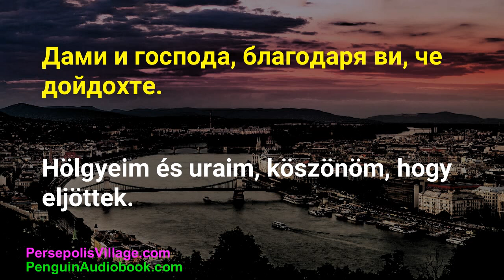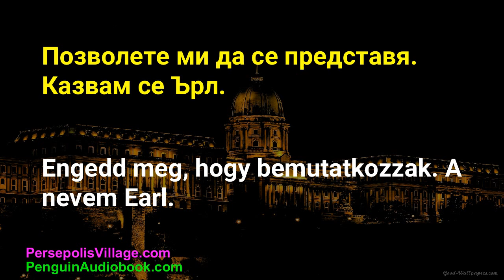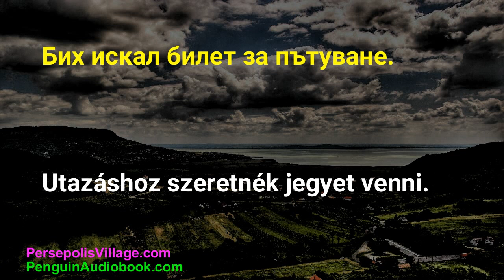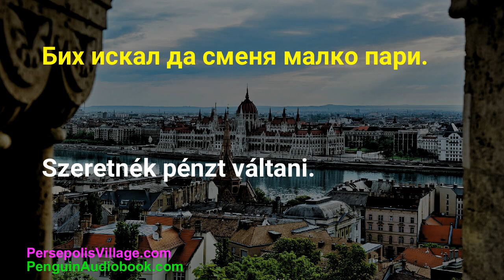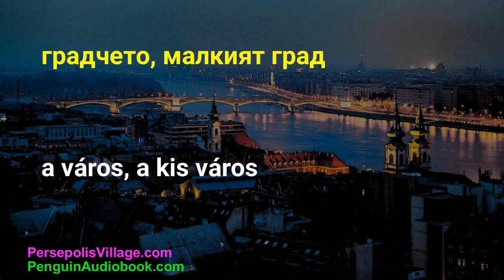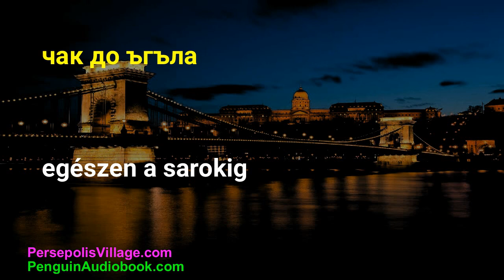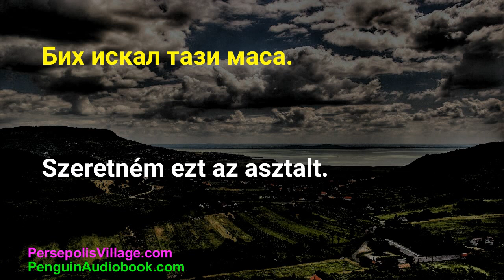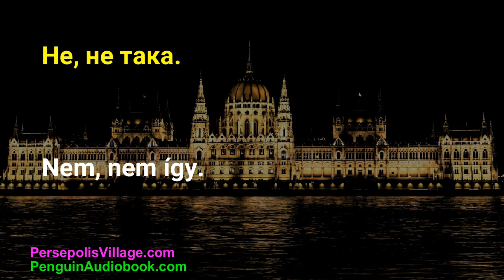Безплатни аудиокниги за изучаване на унгарски език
книга на унгарски език
унгарски разговорник
унгарска аудиокнига
всекидневен унгарски за начинаещи
как да говоря унгарски
как да научите и запомните унгарски речник
Унгарски език mp3
унгарски език за начинаещи
унгарски за начинаещи
учител по майчин унгарски език
лесен за научаване на унгарски език
Унгарски умения за слушане
владеещ унгарски език